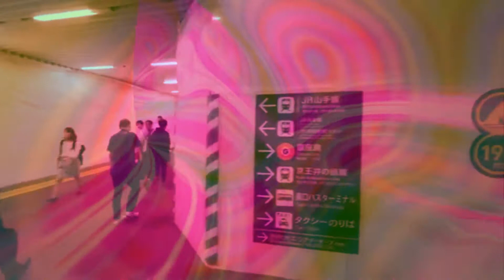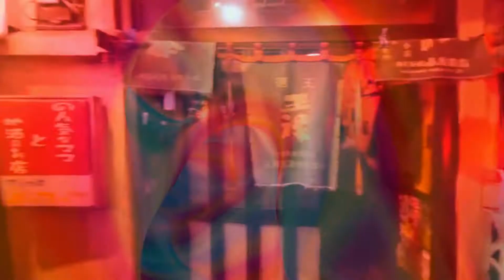ORACLE HAZE | Vaporwave - Chillwave - Electronic Mix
TRACK LIST
ΣƶɦĂk - Flashback #3
HYUGΔ - Know
HYUGΔ - Vibe
Ganz Feld - Anthro X
ext.tmp - disable_spectator
Kanal 8 - Легке для дихання повітря після дощу
Floristic Regions - Blooming
minddrive - 物語tell
MindSpring Memories - The Binary Passageway
Mada Yana (まだヤナ) - Novia Police (Greystate)
Ganz Feld - Pigoon
Fumesss - Odd Man Out
Fumesss - Clairvoyant
Kanal 8 - Ендинґ
NXTGN.zip - d_29948208.dat